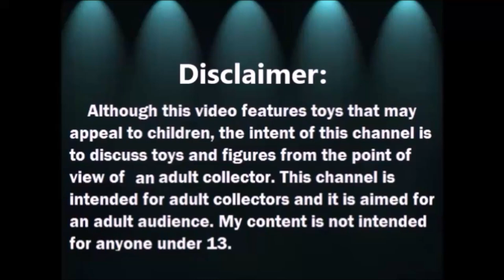Haul de Disney Doorables y mas